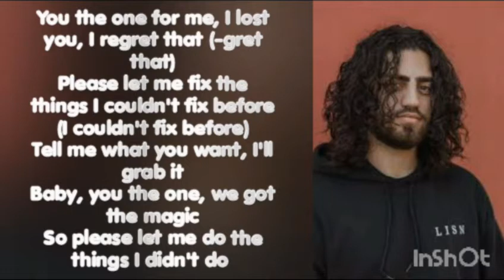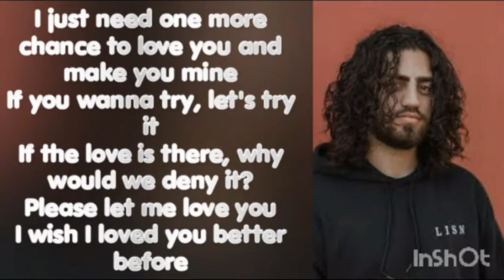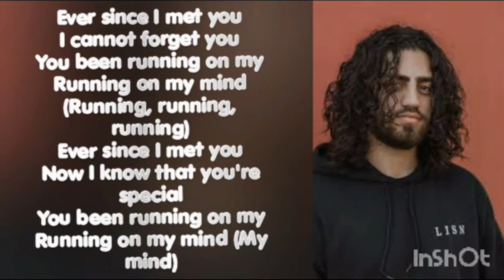Ali Gatie - If i fall in love - lyrics